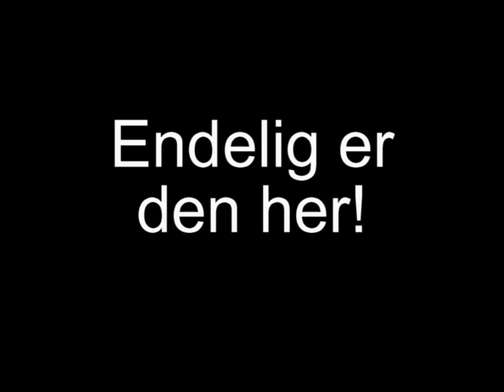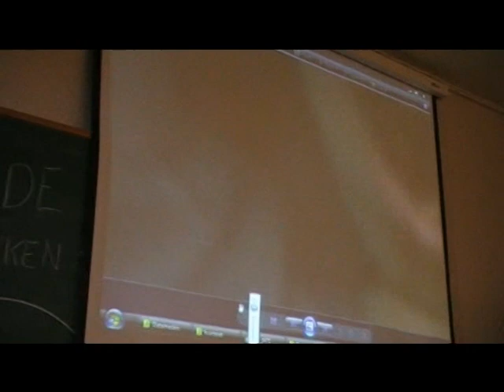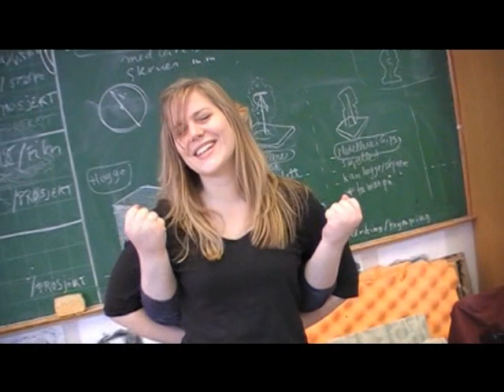Fanafolkehøgskole del 1 årsfilm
Fanafolk:D